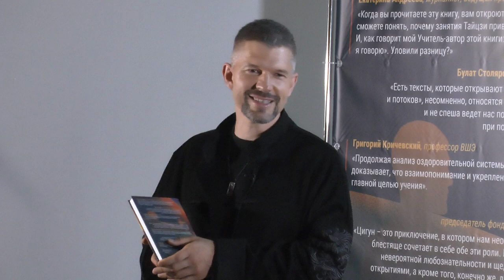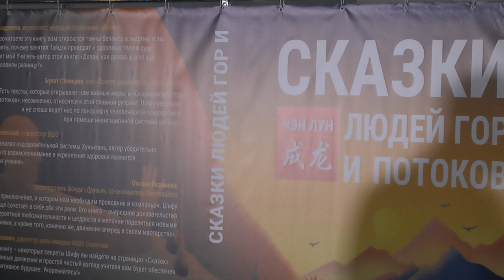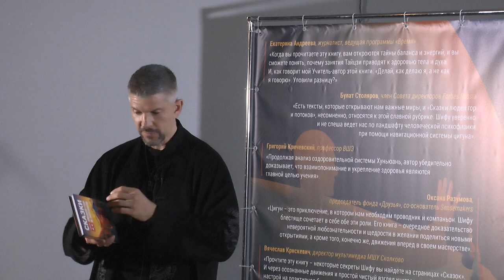"Сказки людей гор и потоков". Книга Владимира Сидорова. Презентация книги в студии "ДЫШИ" в Москве.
Часть первая.
Владимир Сидоров, мастер тацзицуань и цигун презентует свою третью книгу "Сказки людей гор и потоков". Презентация состоялась 6 августа 2020 года в студии "ДЫШИ" в городе Москва. Владимир Сидоров Автор видео: Роман Карасев